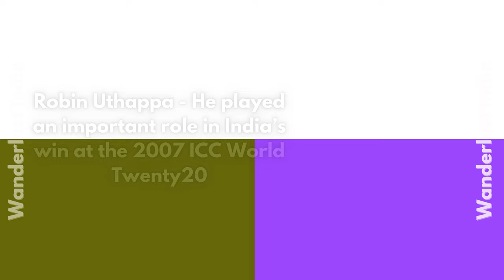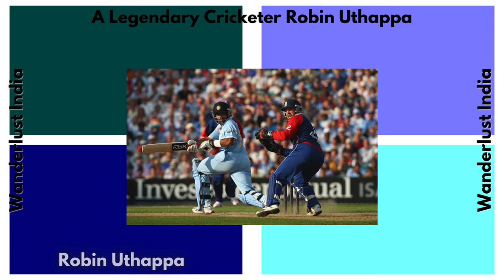A Legendary Cricketer Robin Uthappa _Wanderlust India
Web HTTP Access:
Yofan ID
yo.fan/mindjockey57